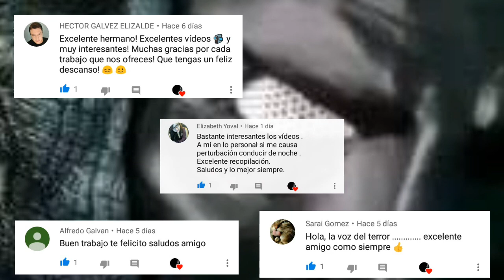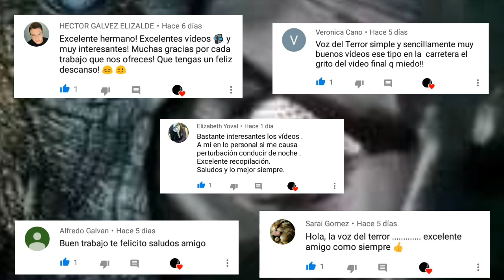lavozdelterror Videos de terror reales |volúmen 26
Un nuevo volumen de videos de terror reales donde les traigo el mejor material de las redes...

La voz que sale al principio es de mi amiga Srita Creepy este es su canal